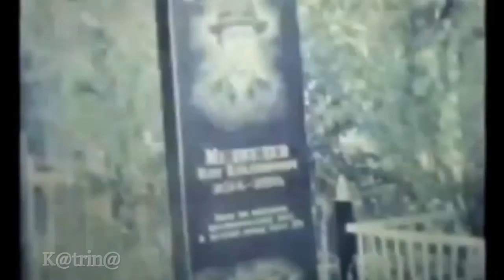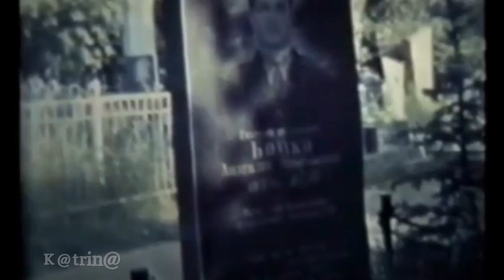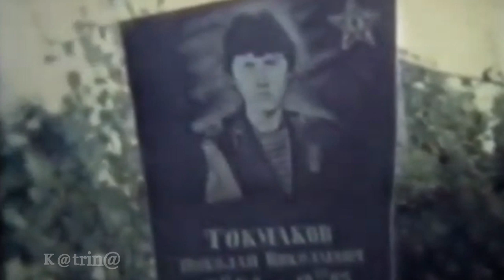Песни Афгана. "Нас опалил Афганский зной" - Александр Гусихин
сл: Александр Рыжов
Нас опалил афганский зной
Александр Рыжов 3
Я целый год деньки считаю,
Жду отпуск, к другу прилетаю.
Спешу на сельское кладбище.
На нём холодный ветер рыщет.
Не будет здесь речей и тостов,
Хоть приезжаю к другу в гости.
На фото друг мой молодой.
Я рядом с ним, как лунь седой...
припев:
       Поговорим за жизнь, братан,
       И вспомним юность и Афган,
       Где мы мечтали, друг, с тобой
       О дне, когда придём домой.
По стопке горькой наливаю
И нашу юность вспоминаю.
Она в армейских сапогах
Была растоптана в горах.
Где мы прошли все круги ада,
Крестили нас свинцовым градом,
Кипел металл и резал тело,
А нам так жить тогда хотелось...
припев:
       Он до кровей солдатских злой.
       Но в бой мы шли, не зная страха,
       О том известно лишь аллаху.
В Союз летели телеграммы,
За пять минут седели мамы,
Стучались в дом дурные вести
«…встречайте сына «грузом двести»…»
Но моей маме повезло,
Живым пришёл в своё село.
Я называл своих детей
По именам своих друзей...
припев:
       Перед друзьями я в долгу –
       За них за всех сейчас живу.
       Они остались на войне,
       Но все живыми снятся мне…

© Copyright: Александр Рыжов 3, 2016
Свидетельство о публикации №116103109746